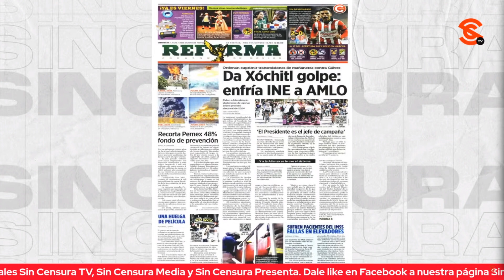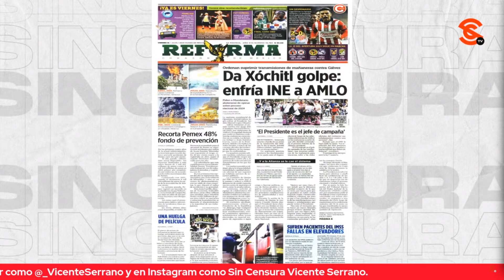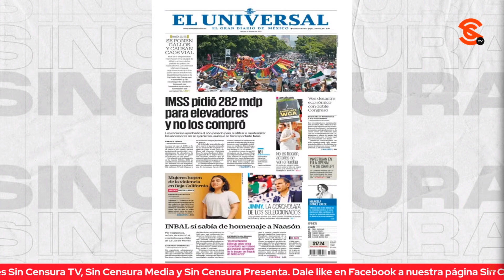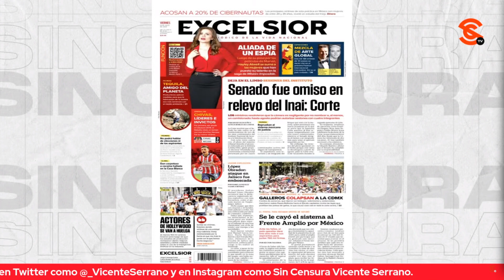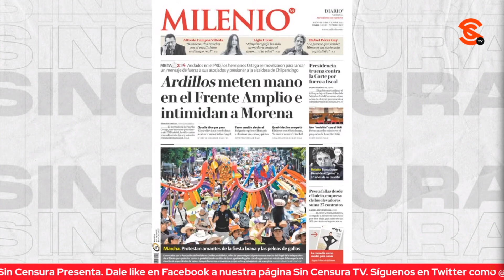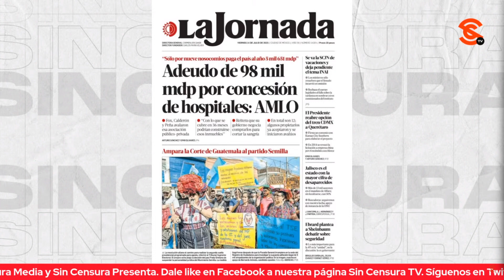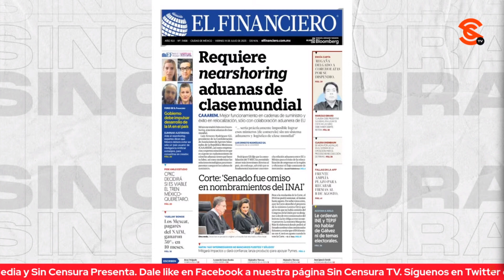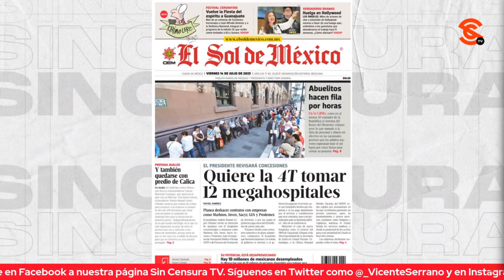GOLPETEO CHAYOTERO A 4T, MARCHA DE GALLEROS Y TAURINOS, Y CRISIS EN HOLLYWOOD, ASÍ PORTADAS HOY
Los medios chayoteros siguen apostando al discurso del golpeteo contra el gobierno de López Obrador. Reforma por ejemplo destacó la “victoria” de Xóchitl Gálvez tras la orden del INE para evitar que el presidente hable de ella; o bien, El Universal presumiendo una pseudoinvestigación que solo lucra con el dolor de los padres de la niña que mur1ó en un elevador del IMSS en Playa del Carmen. Otros destacan la marcha p3nd3j4 ayer en la Ciudad de México a favor del maltrato animal, así como la huelga de actores, guionistas y directores en Hollywood y el revés de la Corte en caso del INAI.